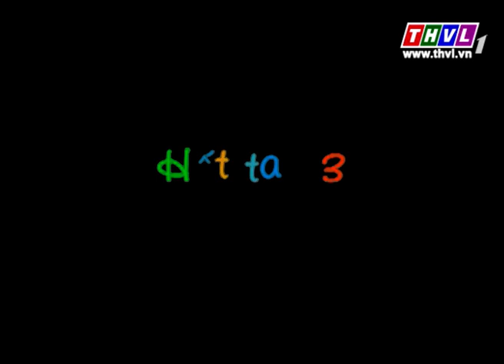THVL | Chuyện của Đốm - Tập 292: Tân kỷ Jura - Phần 3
Câu chuyện kể về chú Đốm tinh nghịch, dễ thương với các tình huống xảy ra trong cuộc sống và cùng rút ra nhiều bài học ý nghĩa. Được phát sóng lúc 19h55 từ thứ Hai đến Thứ Tư trên THVL1